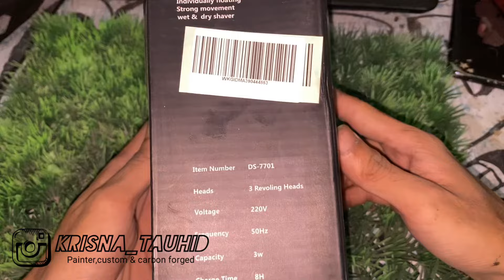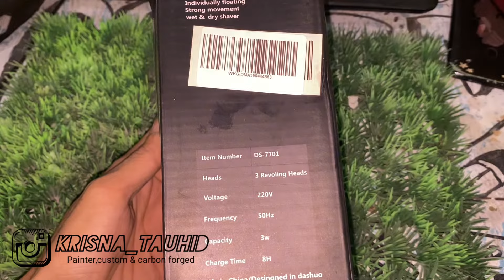Alat cukur rambut *jenggot, kumis, bulu idung, JEM*** dan lain-lain* NYESEL GA BELI 8D shaver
Hello guys welcome back my youtube channel semoga yang menonton dalam keadaan sehat dan bergelimangan rejeki

Video kali ini saya kedatangan alat cukur electrik yang sangat bermanfaat dan murah tentunya

Alat ini terdapat 3 jenis mata cukur, buat cukur rambut yang sudah memanjang lalu mencukur rambur pendek / halus dan bulu hidung ya guys

Seperti apa barangnya dan gimana performanya langsung tonton testimoninya

Link rekomendasi pembelian produk PASTIKAN TOKO BERLOGO MALL / STAR supaya terjamin keaslian produk dan keamanahan tokonya

1. Alat cukur 4D shaver

2. Alat cukur jenggot HRTX 3in1

3. Alat cukur rambut AOKEYO

4. Alat cukur rambut terlaris

5. Alat cukur rambut KEMEI 3in1

6. Alat cukur rambut travel

7. Alat cukur rambut 3D murah

8. Alat cukur rambut mitsuyama

9. Alat cukur rambut mini

10. Alat cukur rambut 6D shaver JOSS